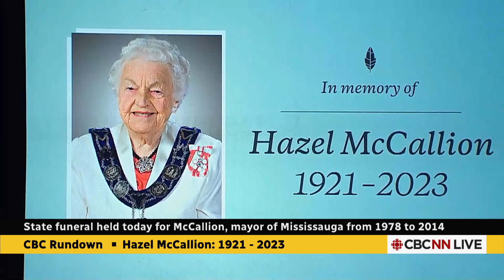State funeral held for former Mississauga, Ont., mayor Hazel McCallion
Longtime Mississauga, Ont., mayor Hazel McCallion, who died on Jan. 29, was remembered as a trailblazing force of nature and the city's most famous citizen during a state funeral Tuesday on what would have been her 102nd birthday.